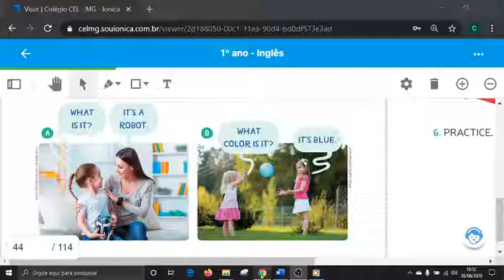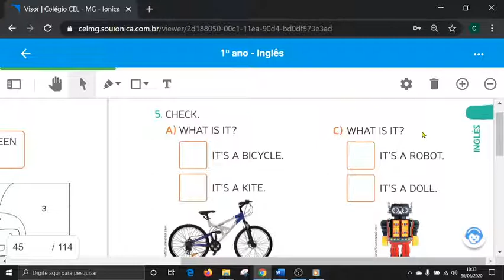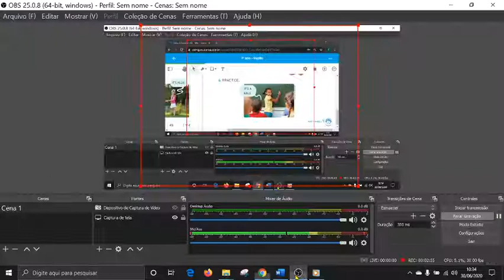06 30 2020 1ANO PAGE43